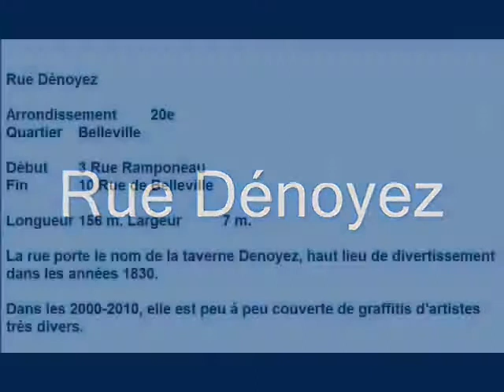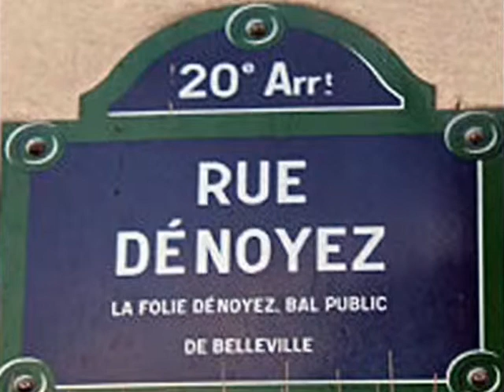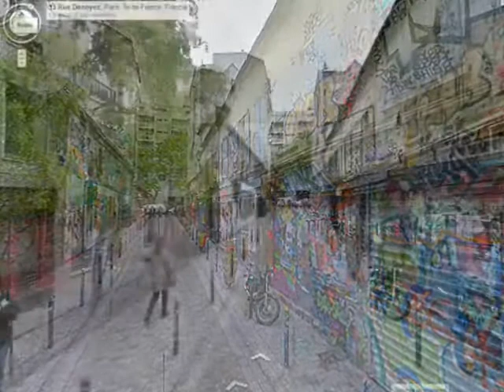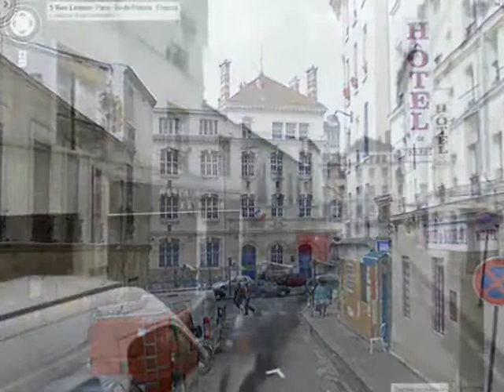Rue Dénoyez Paris Arrondissement 20e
Rue Dénoyez

Arrondissement  20e
Quartier  Belleville

Début  3 Rue Ramponeau
Fin  10 Rue de Belleville

La rue porte le nom de la taverne Denoyez, haut lieu de divertissement dans les années 1830.

Dans les 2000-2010, elle est peu à peu couverte de graffitis d’artistes très divers.